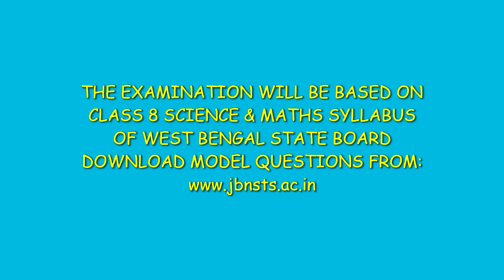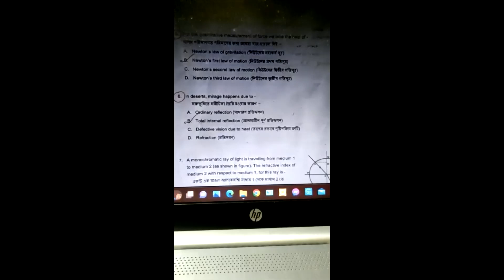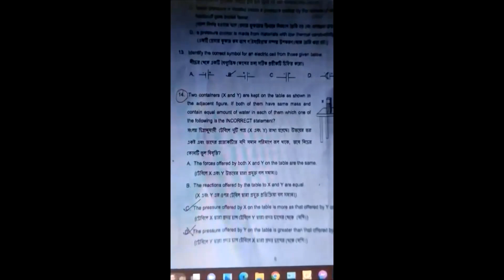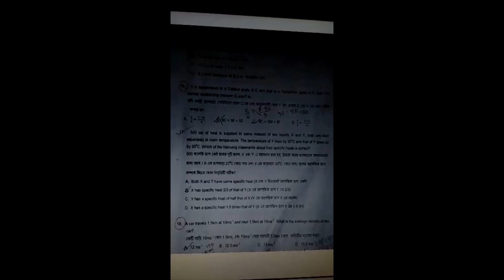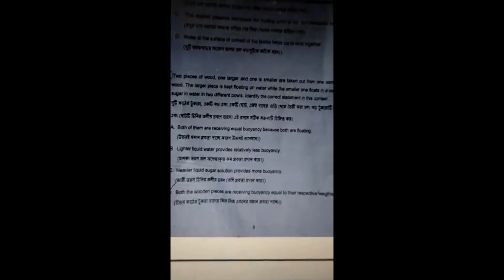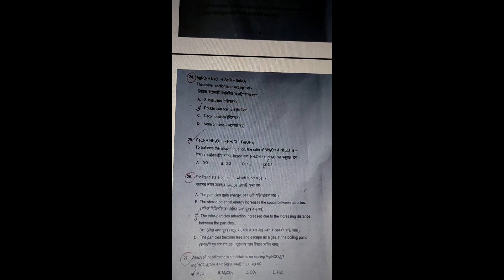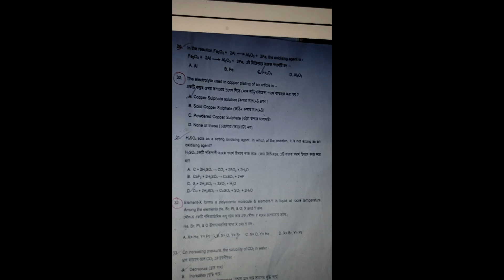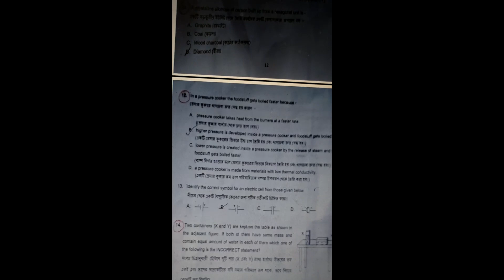VIDYASAGAR SCIENCE OLYMPIAD 1ST LAYER EXAM 2022 PHYSICAL SCIENCE QUESTION ANSWER SYLLABUS CLASS 8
VIDYASAGAR SCIENCE OLYMPIAD FOR CLASS 9
1ST LAYER EXAM 2022 PHYSICAL SCIENCE QUESTION ANSWER
 SYLLABUS CLASS 8 WBBSE